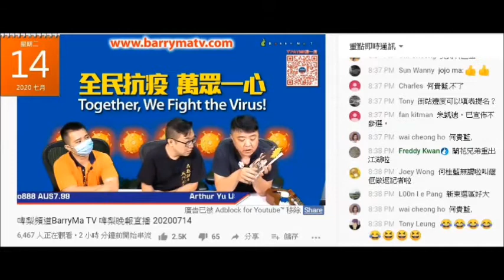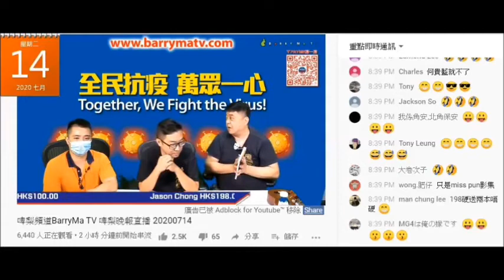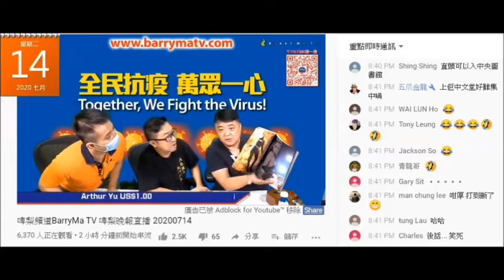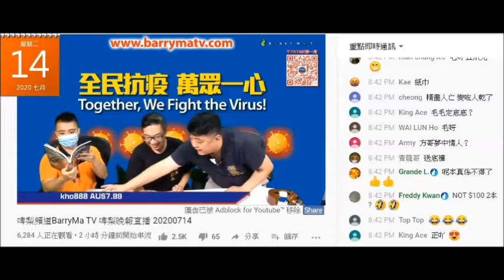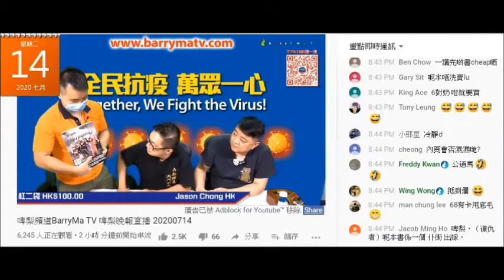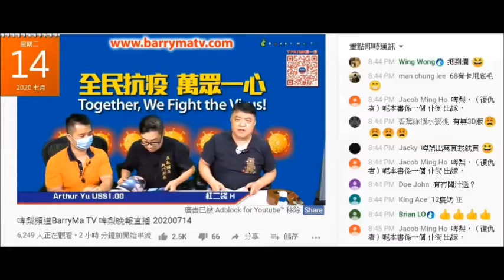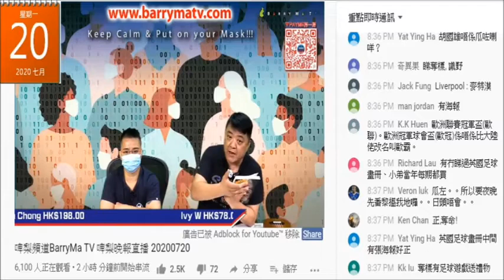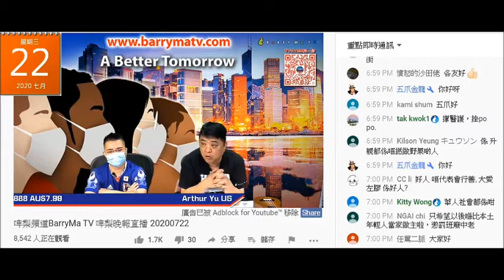20200722 啤梨報撚屌馬健賢學myradio搵偷錢賊林匡正錄段聲推銷何鑑江本書，仲要賣貴18蚊，推銷其他鹹書要show啲波罅、疑似陰毛呃腦殘買，包括搣士潘本鹹書